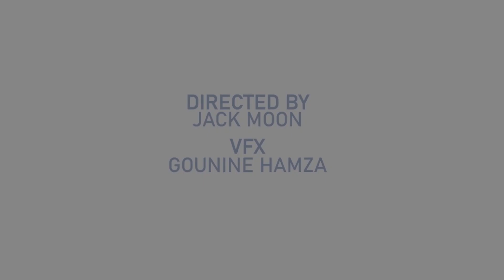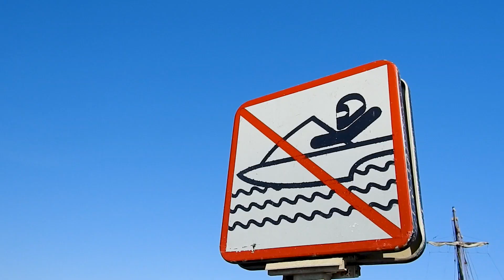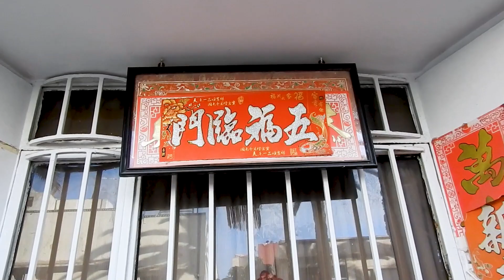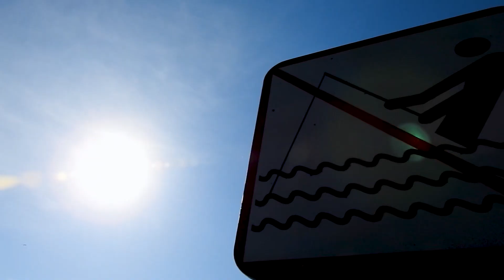JACK MOON - LAYLA ليلى (OFFICIAL VIDEO)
► A HOLY MOON MOVIE 🎥

Director: Jack Moon
VFX - Gounine Hamza
CUT : Jack Moon
Kamera - Jack Moon & Gounine Hamza
Edit/Color Grading: Jack Moon & Gounine Hamza

Jack Moon  : Layla
Written by : Jack Moon
Recording & Arrangement: Jack Moon
Mixing & Mastering by : Holy Moon Music

Beat Credit : THEONLY NAJ

Special thanks to all actors and supporters ❤️